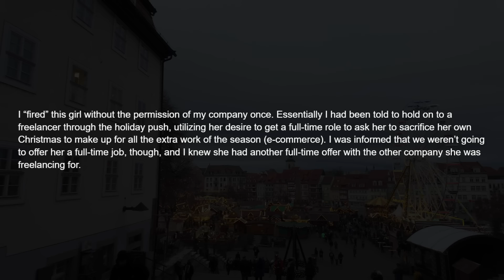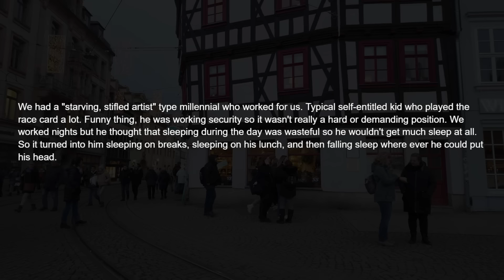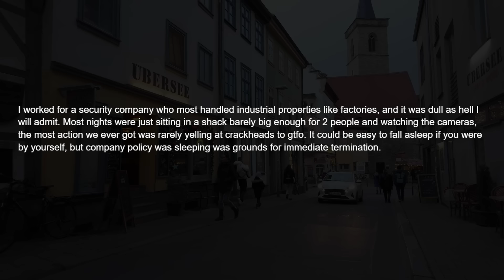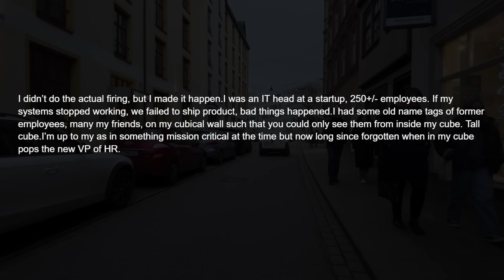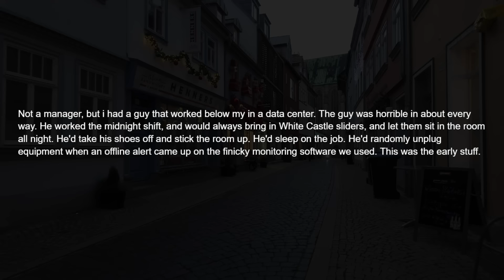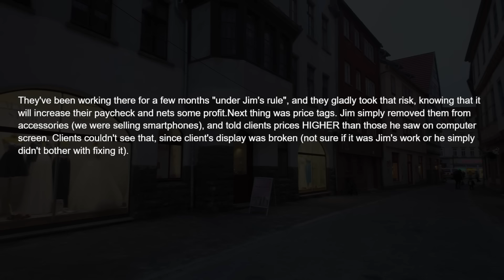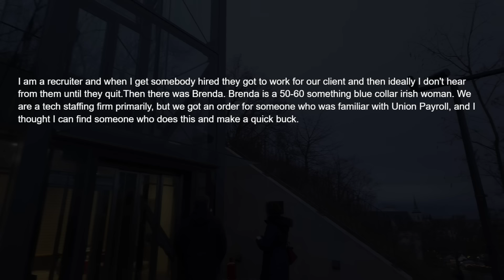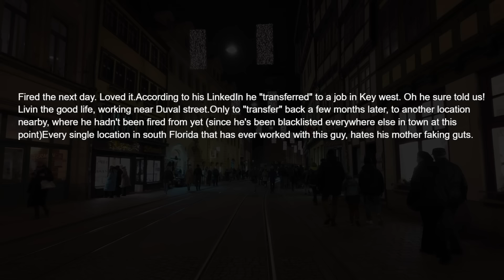Managers, Who Was Your Favorite Firing ?